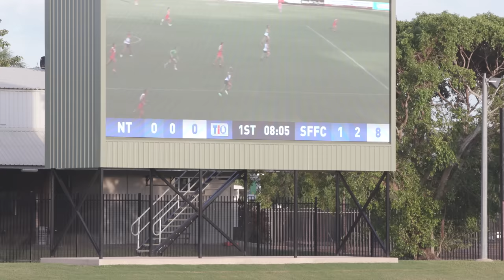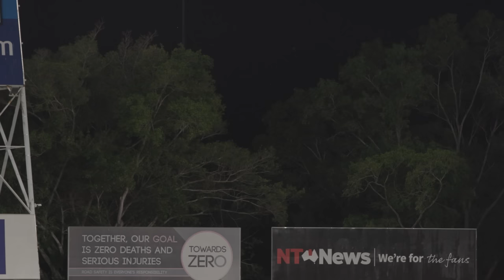Started 2023 With A BANG - Historic win! (NT vs South Freo)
After a couple weeks vacation in Perth with the family, I returned back to Darwin to play in the NTFL rep team! Absolutely honoured to be able to pull on the jumper. Heard plenty of stories of what It meant to the past players during the week.

I started the game slow, but found my grove in the 2nd and 3rd before sitting out the last quarter!

It took half a century, but the Northern Territory Football League's men's side finally found the right ingredient to beat WAFL giants South Fremantle on the playing field.The Territory Buffaloes won 12.9 (81) to 10.9 69) on a balmy night at TIO Stadium to partially erase memories of defeats at the hand of the WA Bulldogs in 1973 and 1998.